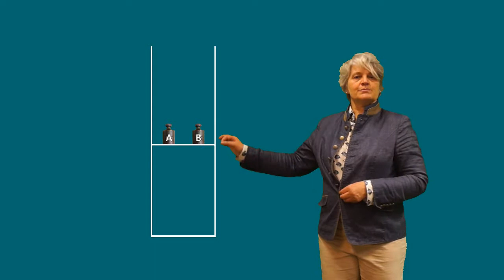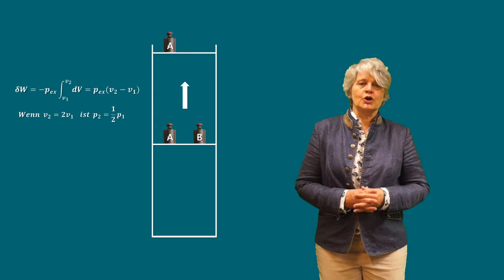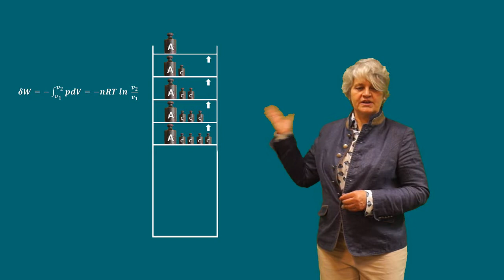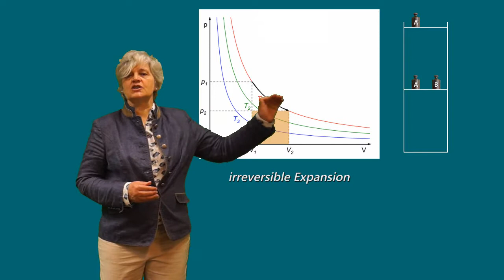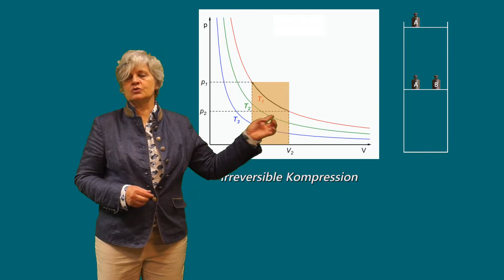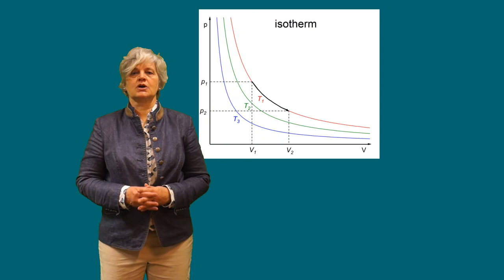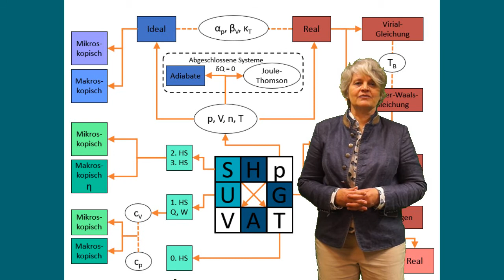Lehrvideo Thermodynamik Teil 7 Volumenarbeit